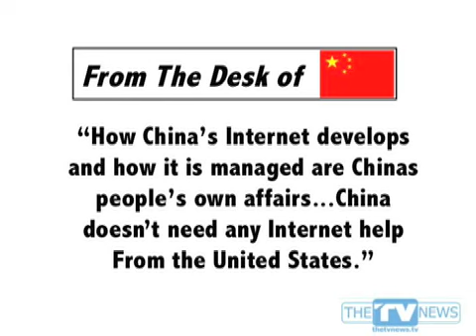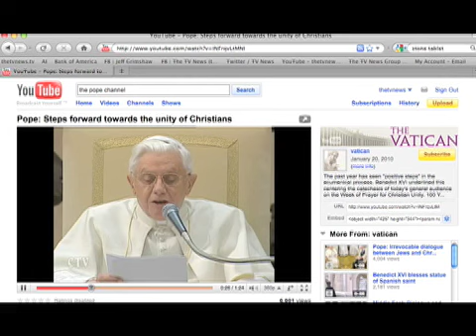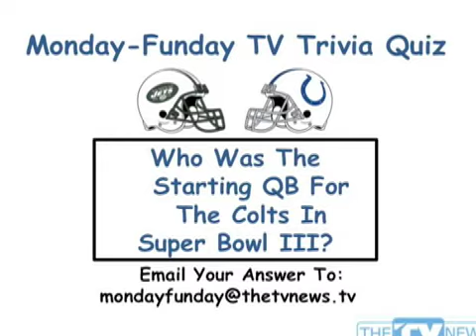The TV News Mon Jan 25, 2010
The Pope's 11th Commandment: Thou Shall Blog!  China blasts U.S. re: Internet freedom.  MSNBC prez throws cold water on Olbermann-Scarborough dogfight.  Cablevision and Scripps kiss and make up.